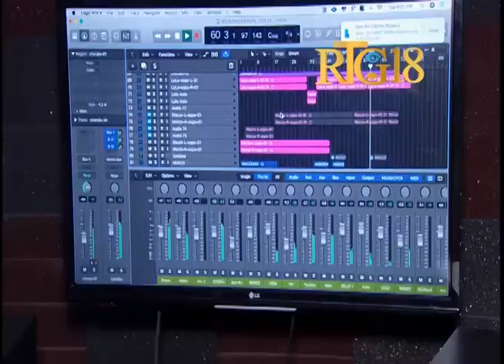Boukman Eksperyans / Surprise / Carnaval 2019